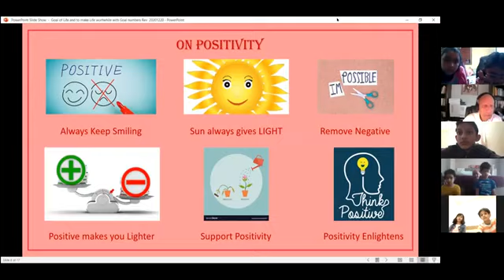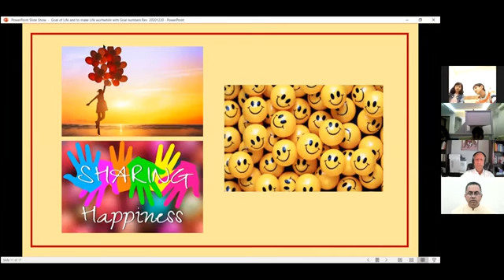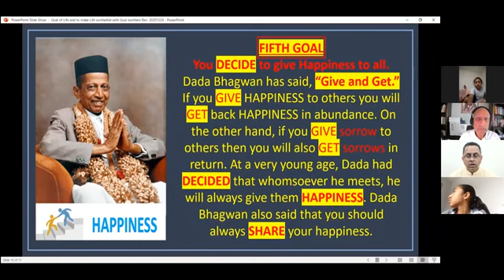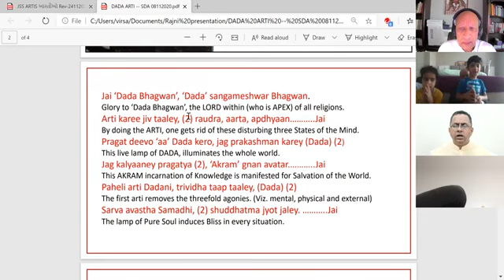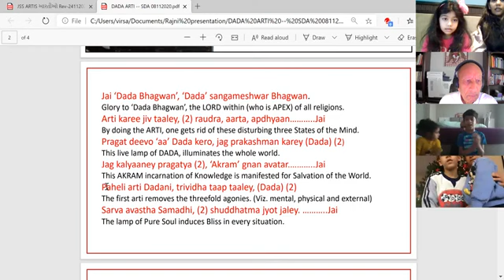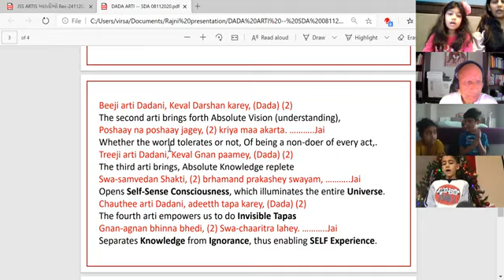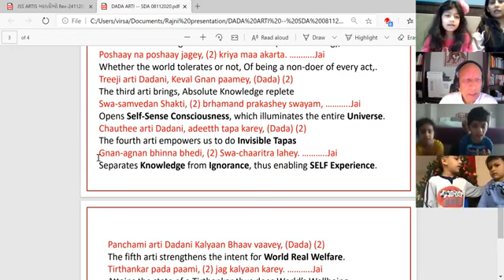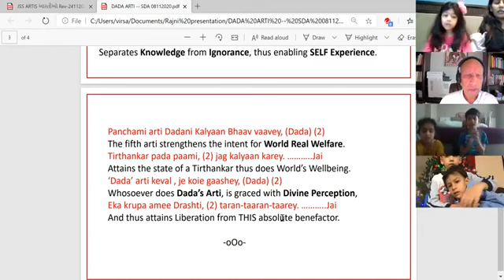27-12-2020 Apt.Deepakanandji Satsang With JSS Junior Junior forum [5th Goal of Life]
Dada Bhagwan JSS Aptaputra Deepakanandji  JSS Junior Junior forum, 5th Goal of Life from Dada Bhagwan Samadhi with World Wide Mahatma Children